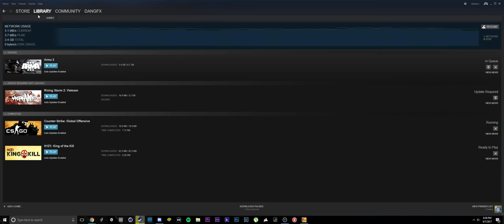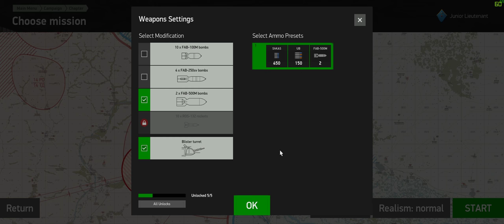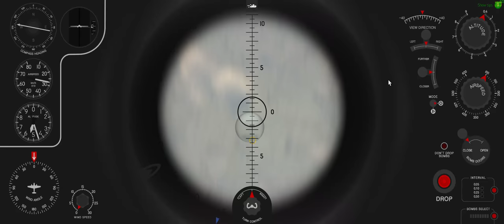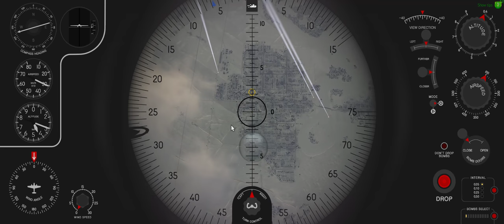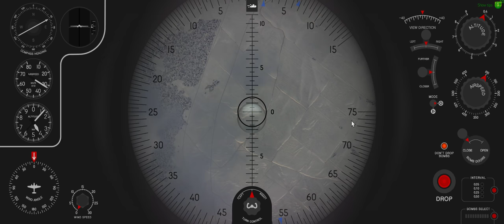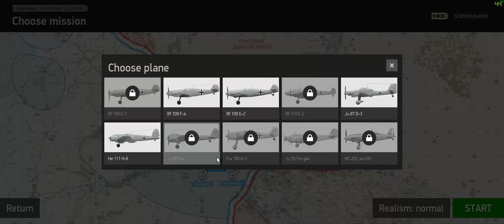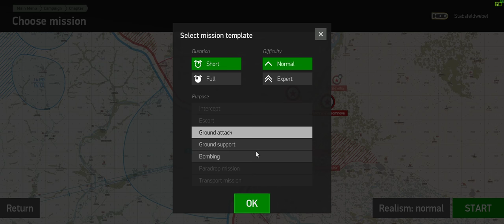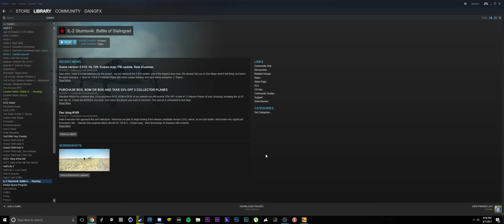IL-2 Sturmovik: BoS - Flying like a jackass in Campaign.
Been playing the game about 40 hours. Not much better than when I first started.